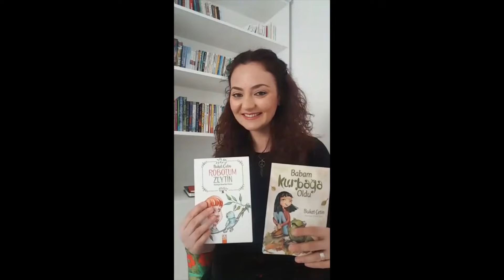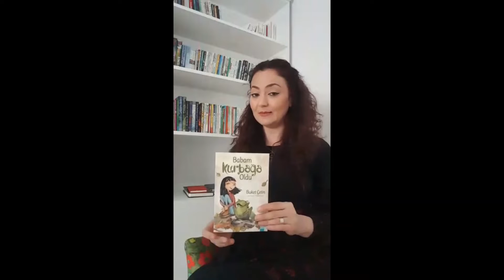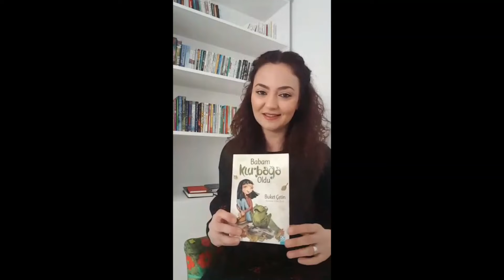Çocuk Edebiyatçısıyla Buluşuyoruz 2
TANAP SEIP tarafından Sosyal ve Çevresel Yatırım Programları Kapsamında finanse edilen Eksi 25 Çocuk Köyü'ndeki etkinliklere Pandemi salgını sebebiyle ara vermiştik. Bizler de bu dönemde sizlerle olan çalışmalarımızı dijital platformda devam edeceğiz. Çocuk Edebiyatçısıyla Bulusuyoruzun bu haftaki konuğu Buket Çetin